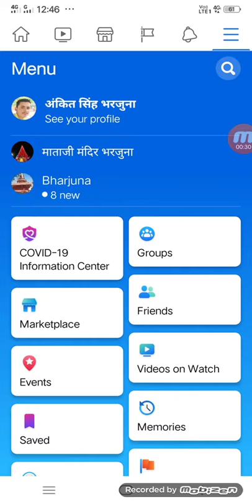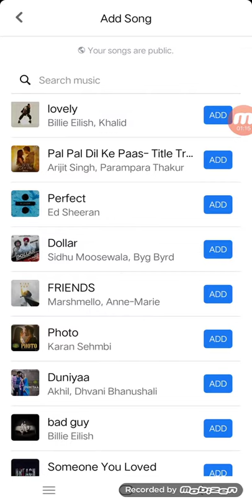How to set the music in facebook profile..(latest update).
1) How to encrese followers on instagram-

2) कान में टच करके फोन उठाने वाली सेटिंग-
        Android phone) -

3) how to write blue colour post on

4) गेम खेलते समय कोई मेसेज और कॉल नहीं आयगी

5) how to use 🌞🌞🌞 sunlight up and down

6) how to use vivo advanced features or